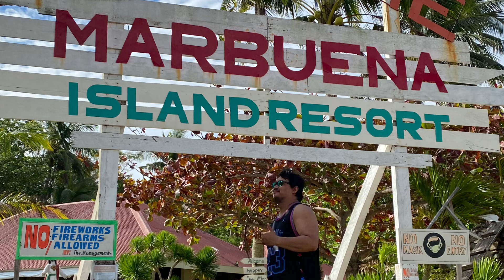“MARBUENA ISLAND RESORT”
Hi guy! I went to Iloilo, Philippines, visiting and went to “Marbuena Island Resort”. Swimming, hiking around the island and kayaking and of course relax. So beautiful and peaceful and relaxing. Very clear beach water. Take care!
Keep calm Keep adventures